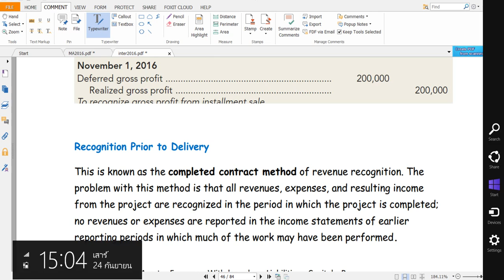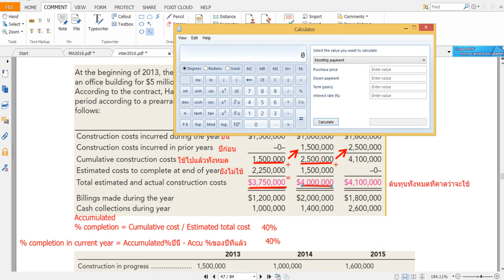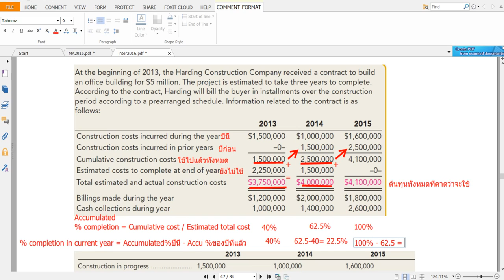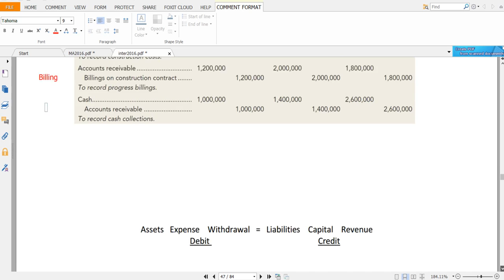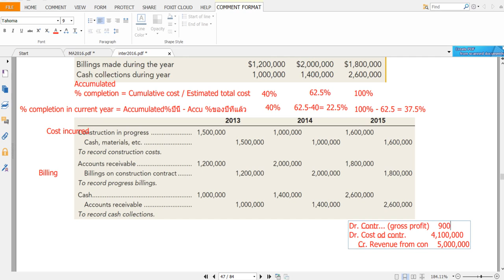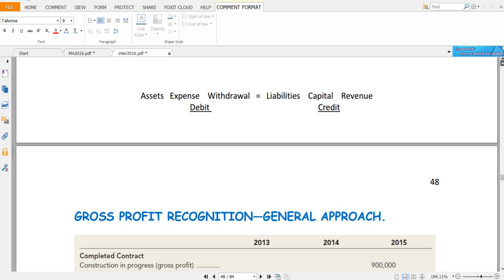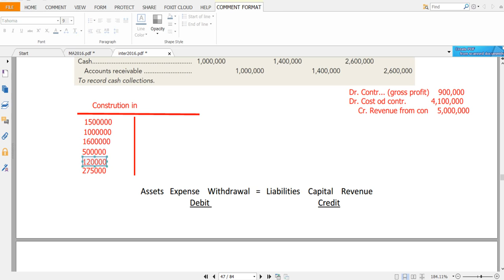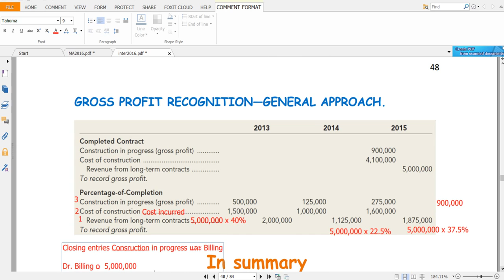Construction in progress เนื้อหา